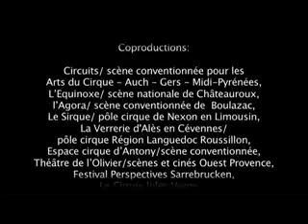Autochtone - Collectif AOC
Le spectacle de cirque "Autochtone" par le collectif AOC sera présenté à l'occasion des vacances de Noël, en décembre 2011, au domaine d'O à Montpellier.